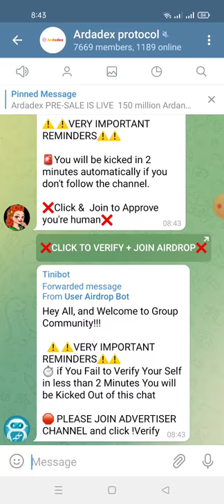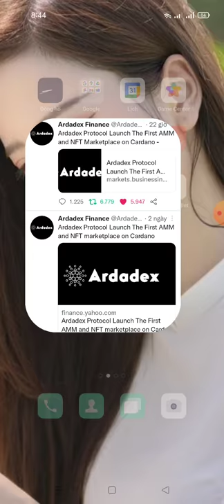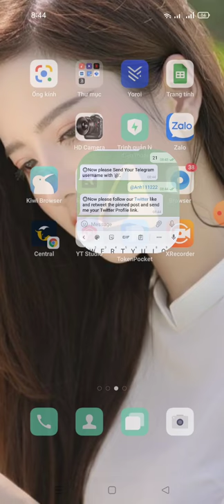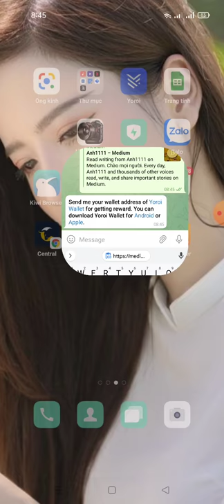hướng dẫn nhận $2.500 Ardan Tokens -Ardadex Airdrop (mạng Cardano) kèo ngon ăn chắc 💯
Ardadex Airdrop
Reward : 2.5 Worth of token

-Complete all tasks
-Submit yout Cardano Shelley Wallet Address
✅ Done